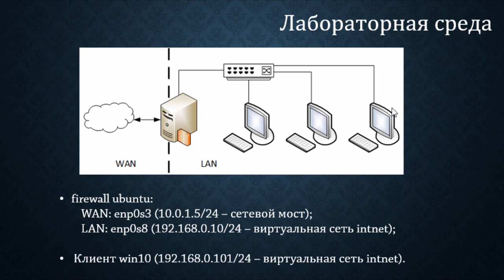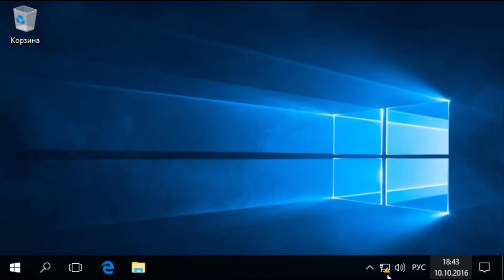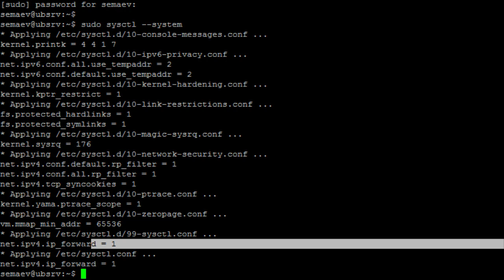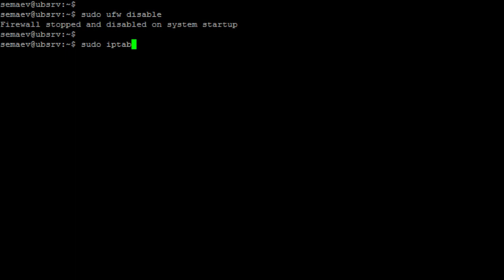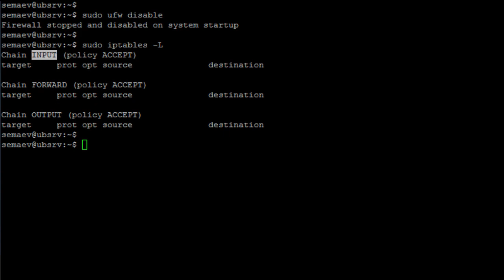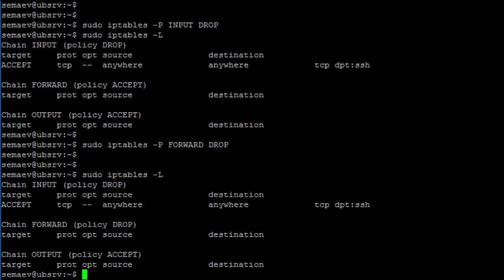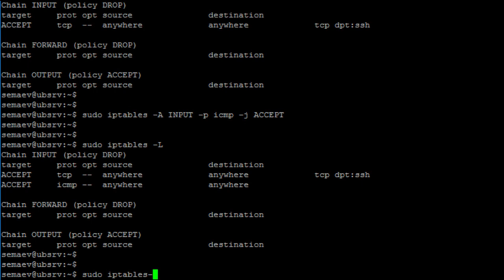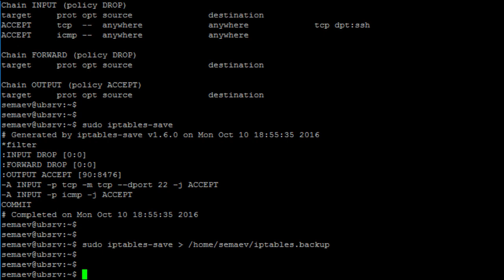Прокси+firewall. Часть вторая, политики и правила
Настраиваем политики для двух основных цепочек и создаем пару правил. Также учимся делать резервную копию конфига iptables